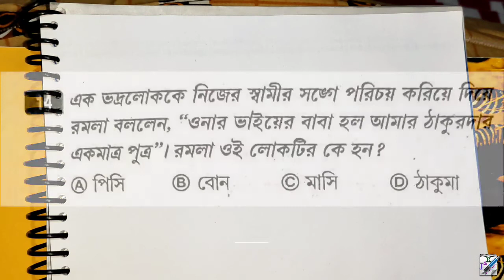সুবীর দাসের GI এবং রিজিনিং | Blood Relation | Part 3 | Bengali GI & Reasoning